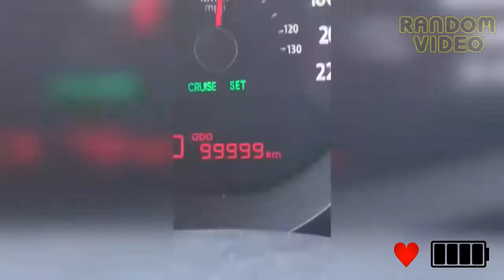Most Satisfying Way to Donate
Support the